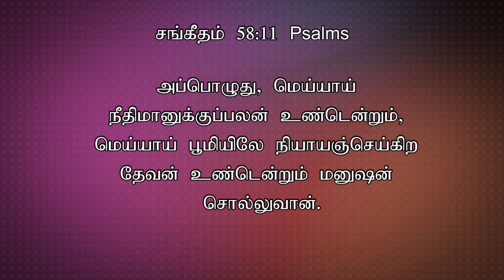TODAY'S VICTORY - OCTOBER -29|Ep 1579 இது வெற்றியின் நாள் | Dr. JEYARANI ANDREW |BIBLE CALLS